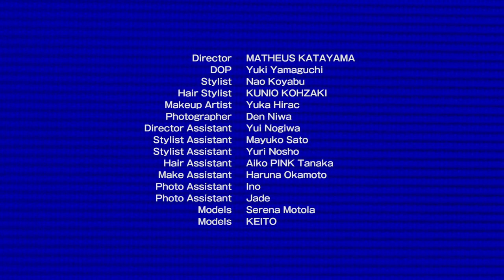Schön! 40 presents | double dare ya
Pick up Schön! 40 on Amazon

This Schön! 40 editorial has been produced by

photography. Den Niwa
fashion. Nao Koyabu @ KiKi inc.
art direction + film direction. Matheus Katayama @ W inc.
models. Serena Motola @ Box Corporation + KEITO @ Image Models
hair. Kunio Kohzaki @ W inc.
make up. Yuka Hirac
dop. Yuki Yamaguchi
photography assistants. Ino + Jade Midori
fashion assistants. Mayuko Sato + Yuri Nosho
direction assistant. Yui Nogiwa
hair assistant. Aiko PINK Tanaka
make up assistant. Haruna Okamoto